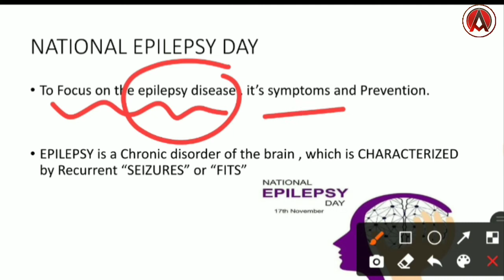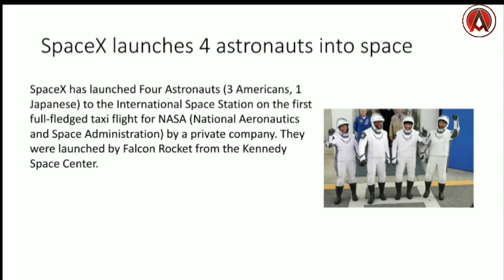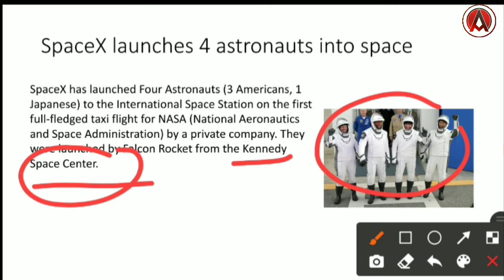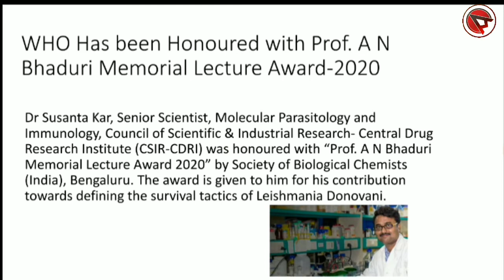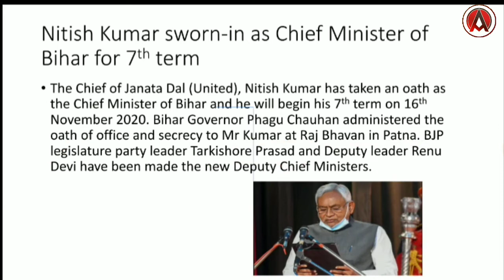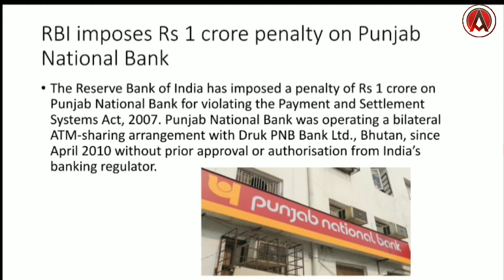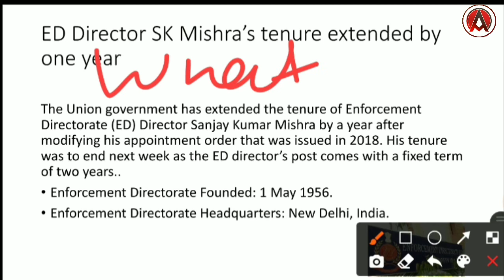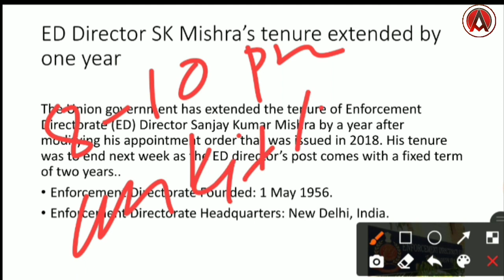Daily Current Affair || Important for All Competitive Exam || 17 Nov .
In this video we Covered the Most important current affair for 17 November .